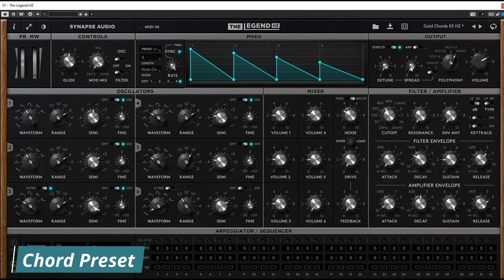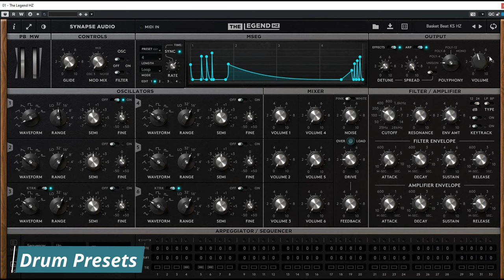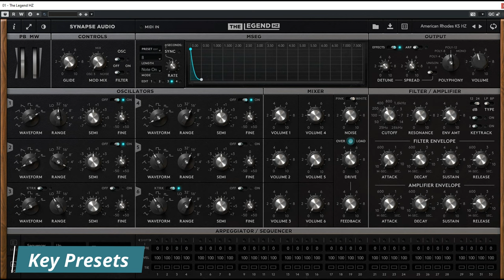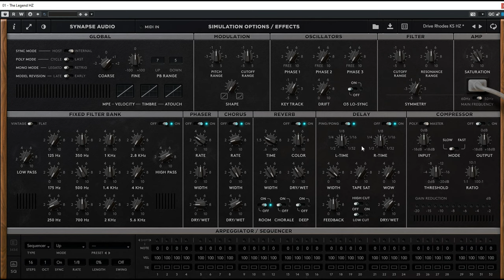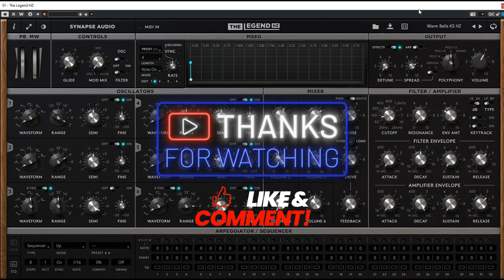Synapse Audio & Hans Zimmer - The Legend HZ (Chords, Drums, Keys)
"Designed with great care and attention to detail"

00:00 Intro
00:05 Chord
01:41 Drums
03:35 Keys

Thank U